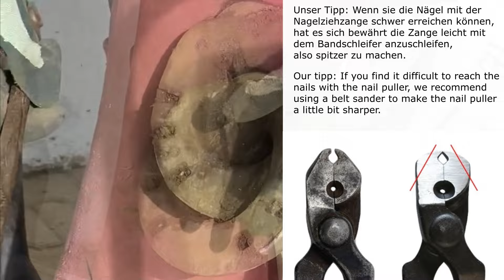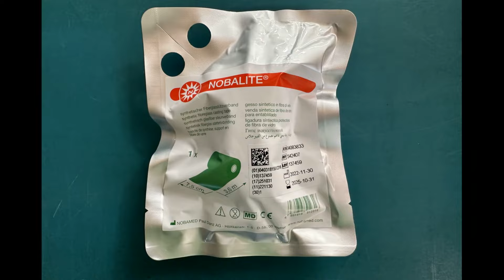Hufeisen abnehmen - genagelt, geklebt und Cast / Remove a Horseshoe - nailed, glued and cast shoe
In diesem Video zeigen wir Ihnen die Abnahme eines Duplo Verbundbeschlags.
In this video we show you how to remove a Composite Horseshoe.